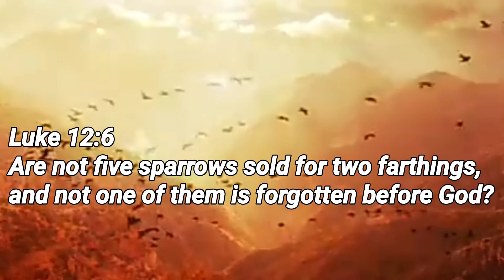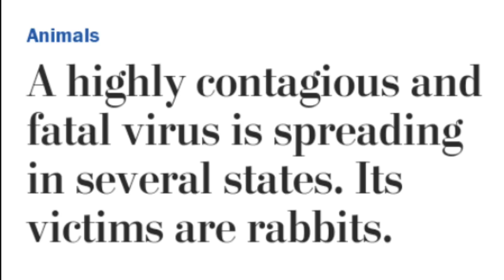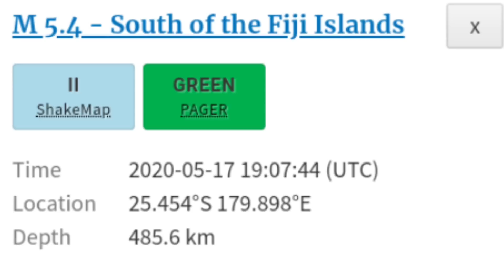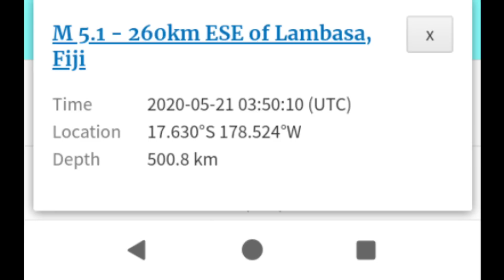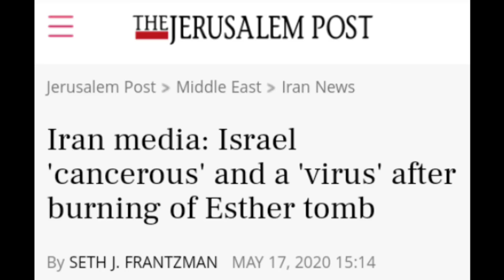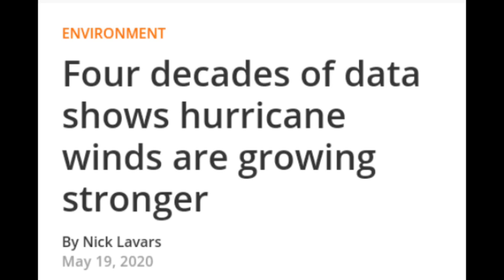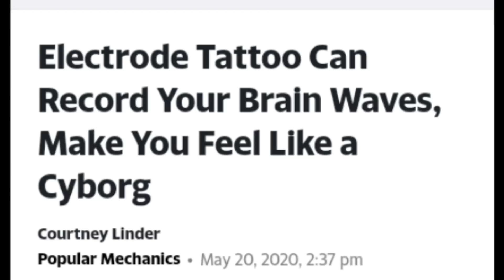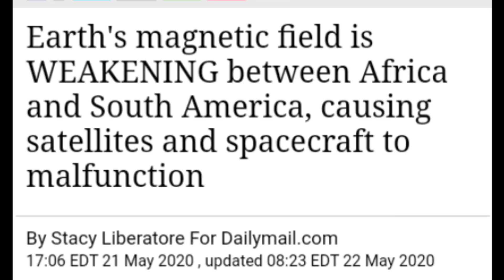On our journey home...end times news compilation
news compilation showing that we are living in the last days